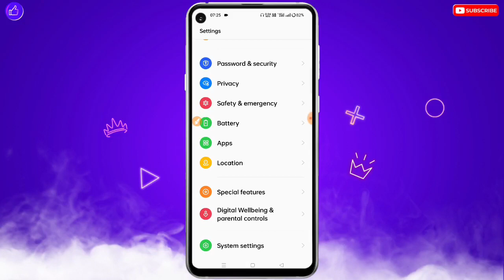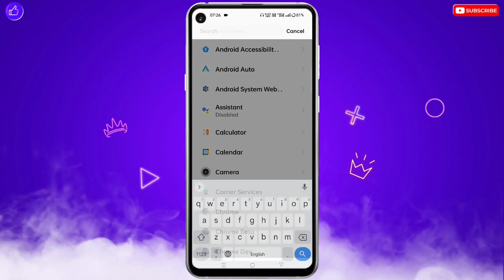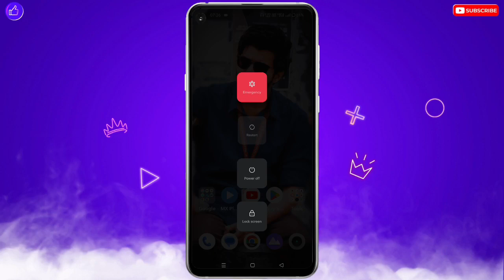WhatsApp Par Message Aata Hai To Pata Nahi Chalta Hai | WhatsApp Message Notification Problem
❀ 🔥☞ 𝗛𝗲𝗹𝗹𝗼 𝗗𝗼𝘀𝘁𝗼𝗻 !!! ❀

___________✾ ᴛʜᴀɴᴋ ʏᴏᴜ.✾___________